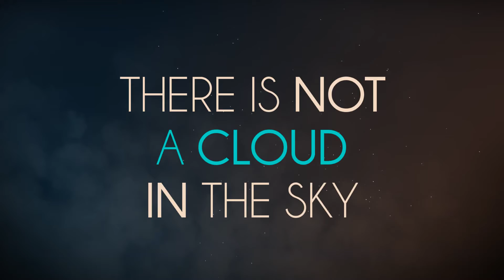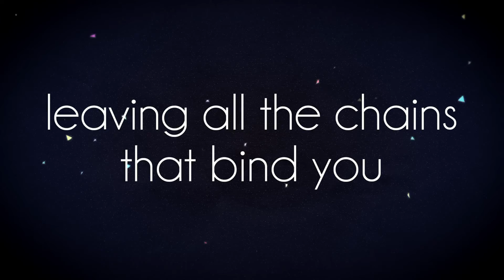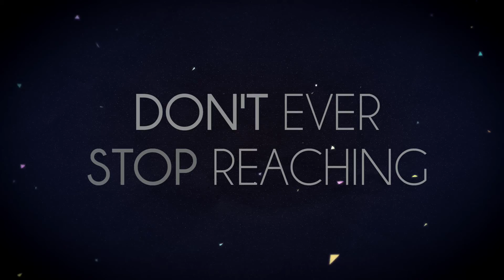Lena Katina - Just A Day [Lyric Video] [HD]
The video is a NON-PROFIT, FAN-MADE production.
I DO NOT CLAIM THE COPYRIGHTS TO THE SONG IN THE VIDEO.